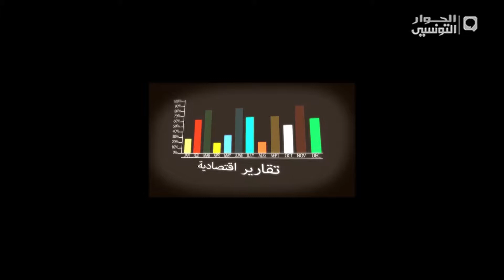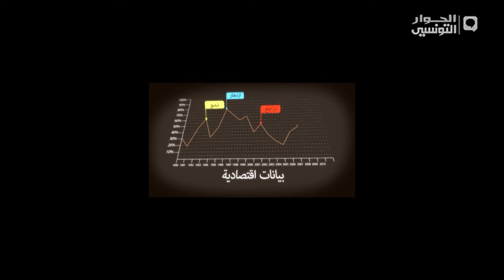ملتقى حواري بولاية منوبة 09 06 2014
تقديم: الطاهر بن حسين